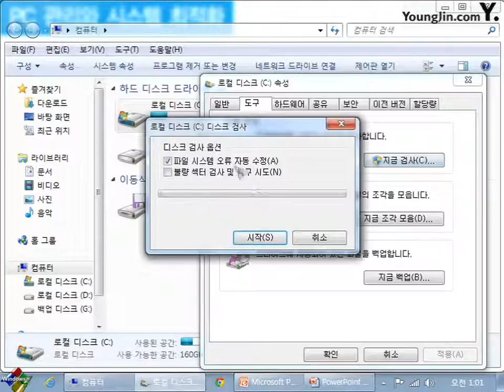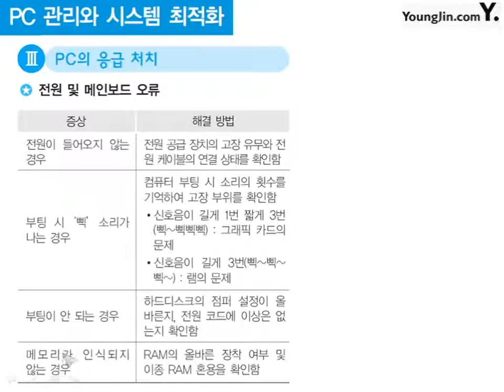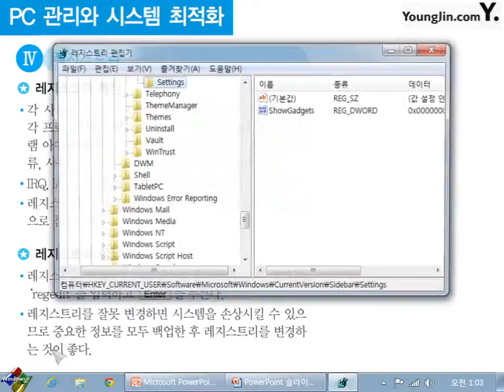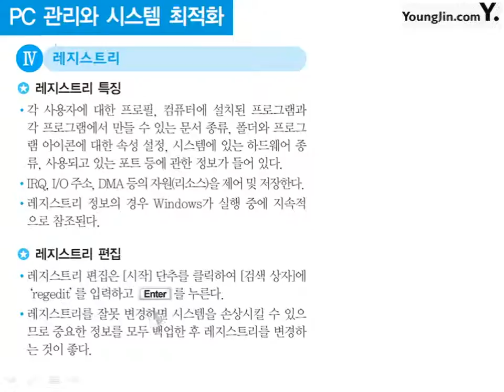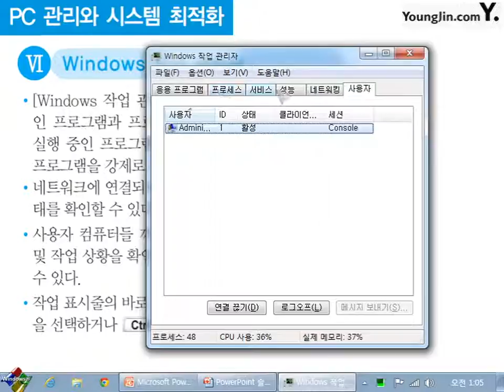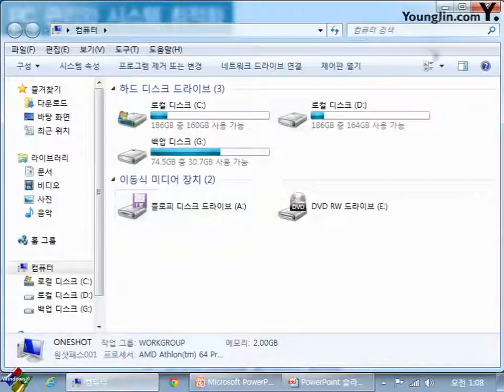11_PC 관리와 시스템 최적화